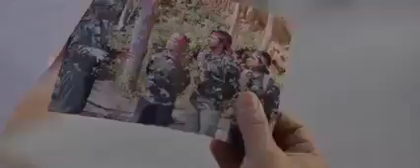pira paryo prakash saput माओवादीले बिरोध गरेको प्रकाश सपुतको नयाँ गित।